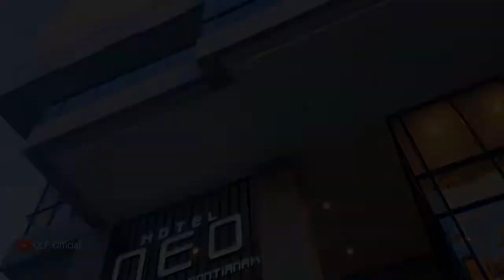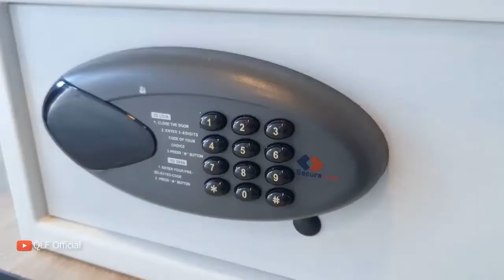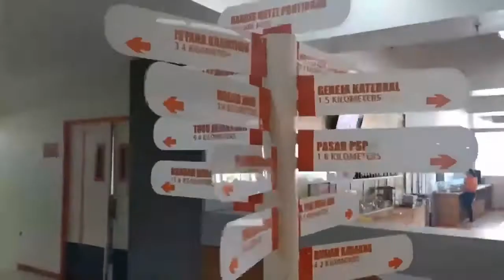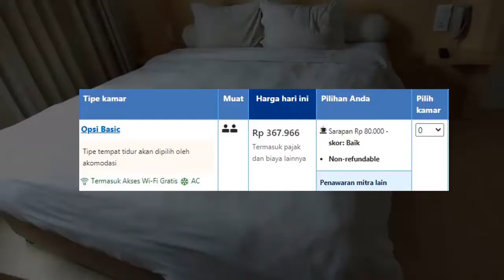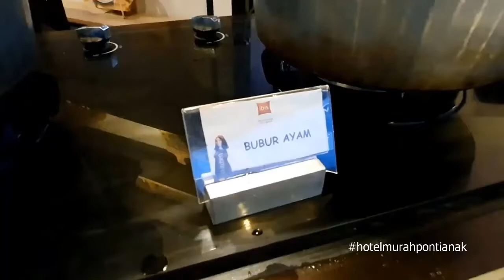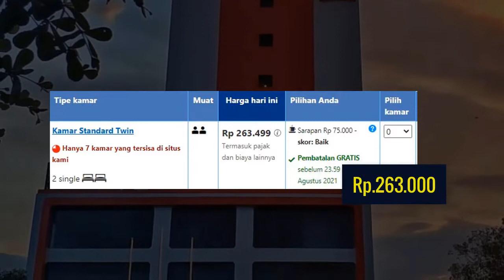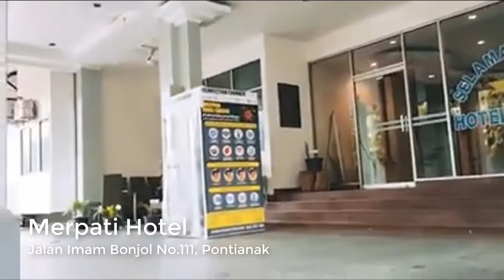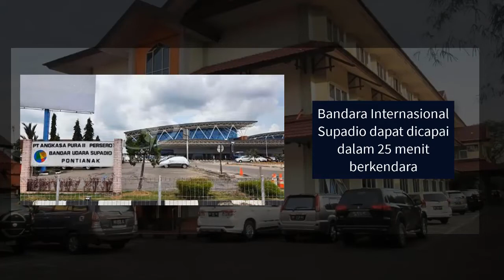5 Hotel Murah Pontianak | Modern & Review Sangat Bagus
Halo teman-teman balik lagi ya di channel aku simade traveling yang selalu memberikan informasi mengenai hotel-hotel yang ada di Indonesia berikut adalah rekomendasi kami 5 Hotel Murah Pontianak :

1. Hotel Neo Gajah Mada Pontianak by ASTON - 00:45
Hotel Neo Gajah Mada Pontianak by ASTON hotel bintang 3 yang berada di Jl. Gajah Mada No 177, Pontianak. Hotel ini telah menyambut tamu  sejak 2 Jun 2017 dan harga menginap mulai dari harga Rp.346.000 dengan tipe kamar Neo

2. HARRIS Hotel Pontianak - 03:02
HARRIS Hotel Pontianakmerupakan hotel bintang 4 di Jalan Gajah Mada No.150 Pontianak dekat juga sih dengan hotel Neo Pontianak. Harga menginap mulai dari Rp.367.000 dengan opsi basic.

3. ibis Pontianak City Center - 05:46
ibis Pontianak City Center, hotel bintang 3 berada di Jl Jendral Ahmad Yani No 81 Pontianak, hotel sangat nyaman, telah menyambut tamu 2018 di Pontianak dan harga menginap mulai dari harga Rp.263.000 dengan tipe kamar standard.

4. RedDoorz near Gajah Mada Pontianak - 08:15
Hotel berikutnya adalah hotel budget bernama RedDoorz near Gajah Mada Pontianak atau hotel Damai Reddors ya, hotel ini berada di Jl Budi Karya Komplek Ruko Villa Gama no D 22-24 Pontianak, Pontianak.
Harga menginap di RedDoorz near Gajah Mada Pontianak in adalah mulasi dari Rp.148.000 permalam dengan tipe double.

5. Merpati Hotel - 09:32
Hotel murah Pontianak terakhir yang bisa menjadi pilihan adalah Merpati hotel yang berada di Jalan Imam Bonjol No.111, Pontianak. Harga menginap mulai dari Rp.313.000 dengan tipe superior.